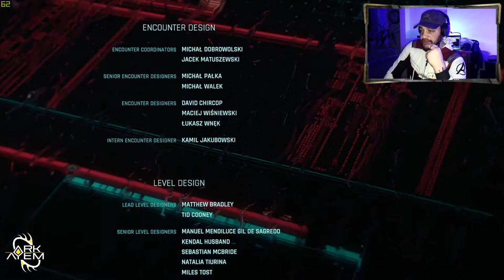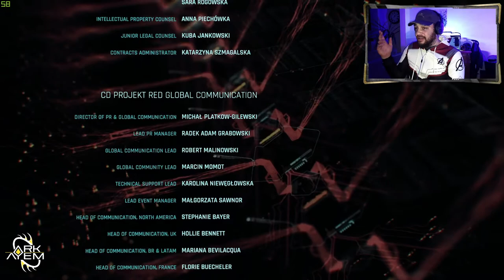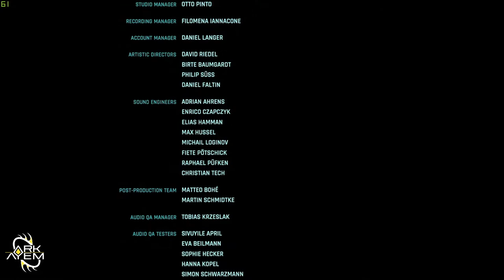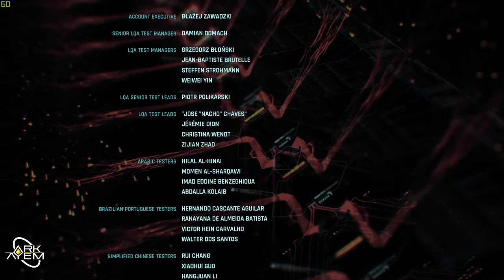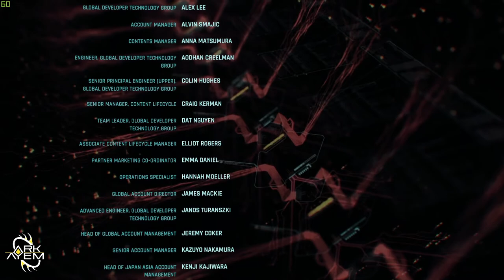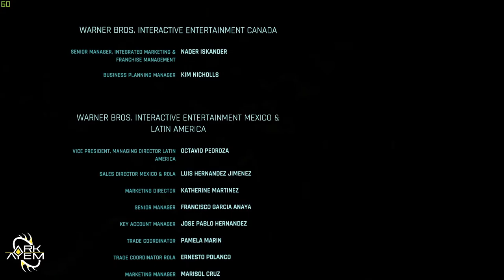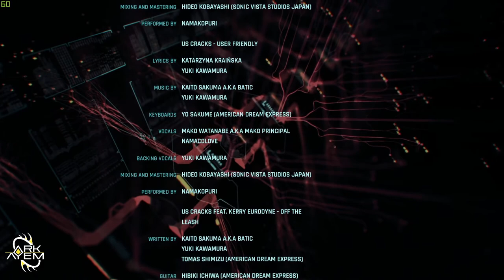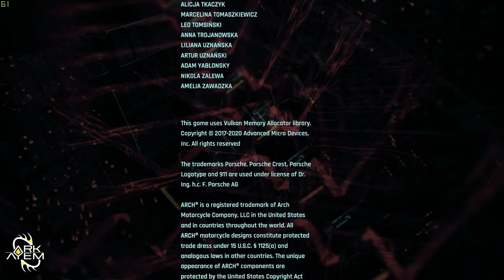Cyberpunk 2077 | Playthrough Part 35 - Ending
Cyberpunk 2077 is a First-Person Action RPG developed and published by CD Projekt RED 10/12/20 (UK)

Available on PC, Playstation 4, Playstation 5, Xbox One and Xbox Series X & S

Playing on Windows PC (Epic Store)
CPU: Ryzen 2700
GPU: MSI Nvidia GTX 1660 Super Gaming
RAM: 16GB (2x8GB) Gskill Trident
MB: MSI B450 Gaming Plus

Facebook.com/theARKAYEM/
Instagram.com/Ark_Ayem/
Twitch.TV/Ark_Ayem/